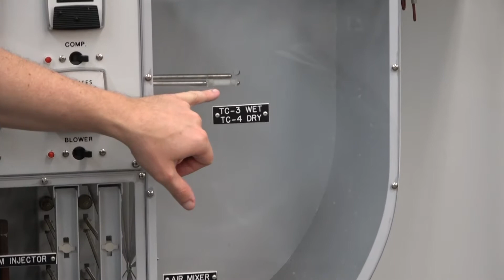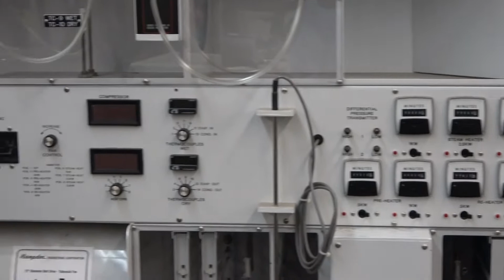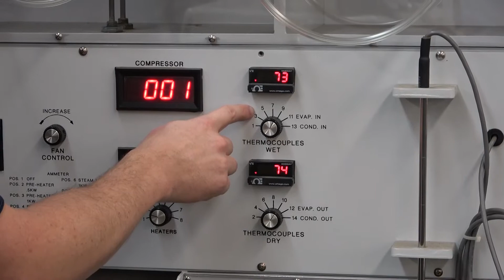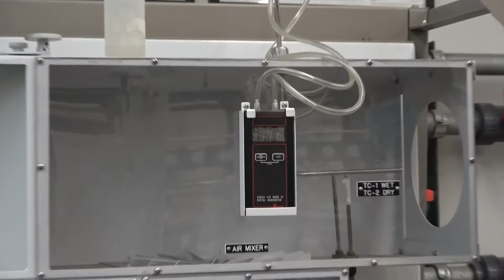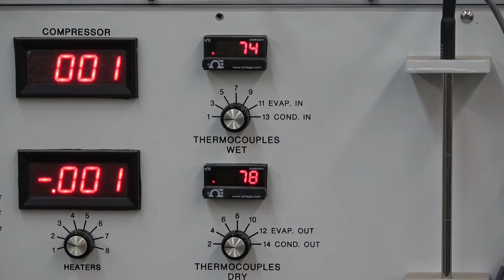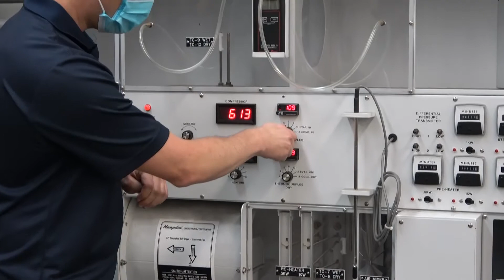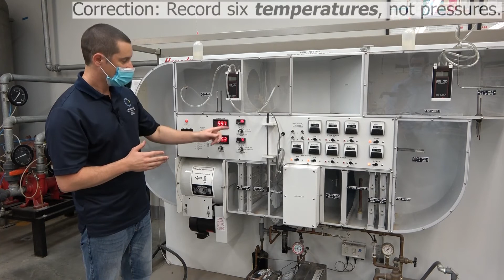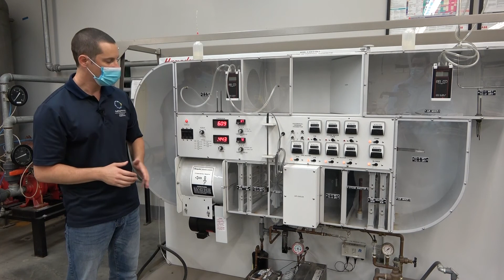ME 3131L: Air Conditioning and Refrigeration Lab Procedure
This video series demonstrates the hands-on nature of the Mechanical Engineering Department's curriculum at Cal Poly Pomona. All mechanical engineering students at this university must take the Fluid Mechanics Laboratory course (ME 3131L), where they apply concepts learned in the classroom to real-world equipment.